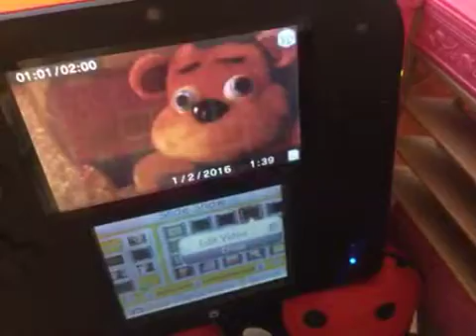LPS RAIBOWRIDER EP 2 WITH KAWAIIMEEP LOGANS DATING SELENA!!!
:3